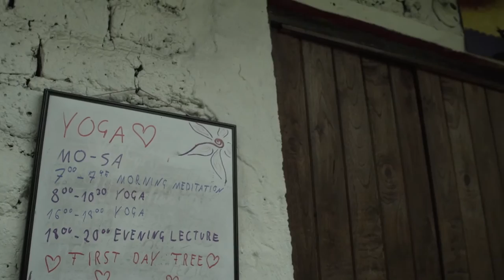First level Agama Yoga Retreat in Colombia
Agama Colombia video, which shows, the great opportunity for Agama teachers to grow as teachers, and for students to enter in the path of Yoga, in a friendly family athmosphere, beautiful farm and spectacular region..